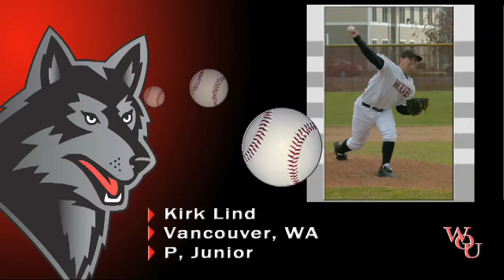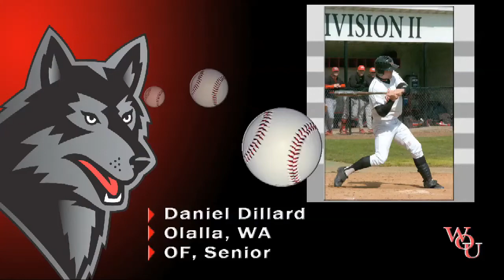Wolves Weekly with coach Robbins 5-2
With two weeks of the regular season left, the Western Oregon baseball team has their eyes focused on its 10th straight GNAC Championship.